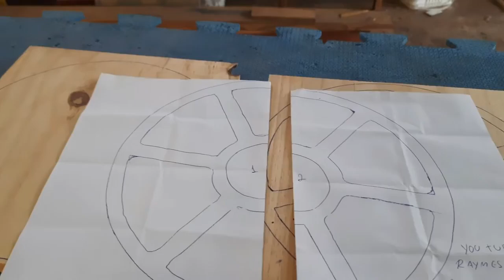COMO fazer PETISQUEIRA rápido e FÁCIL com Tico tico Elétrica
Bom dia meus amigos vídeo de hoje mostrando como fazer petisqueira rápido e fácil usando tico tico manual e madeira pinus

link para baixar o molde em PDF.